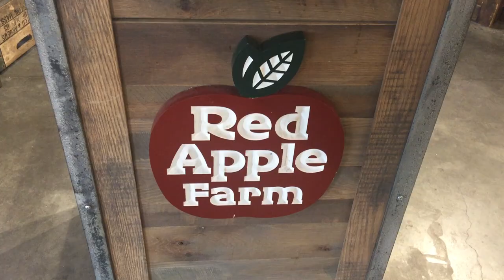Where to Eat in Boston - Must Try Places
Boston is a great place to eat. Known for their to die for seafood like lobster rolls and clam chowder or their desserts like cannoli and Boston cream pie, there are just too many choices. If you only have a few days in Boston, here are some must try places. Sienna narrows down where to eat in Boston in this quick 4 minute video. Check it out! ~Curious Chics Travel